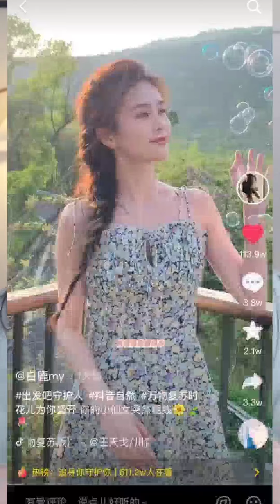[Korean Styles] Cute & Easy Hairstyle Tutorial|Hair style Girls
Popular Hairstyle Tutorial

Best Hairstyle